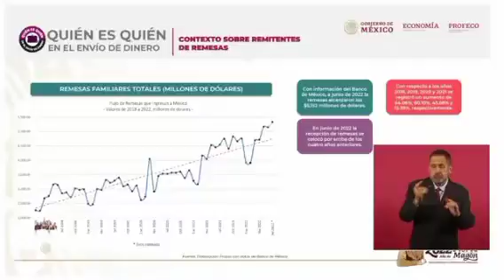Presenta Ricardo Sheffield las empresas que menos y más comisión cobran por envío de remesas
Presenta el procurador del Consumidor, Ricardo Sheffield, las empresas que menos y más comisión cobran por envío de remesas